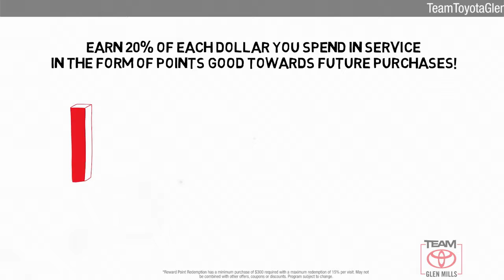Used 2011 Toyota Highlander , GLEN MILLS, PA GM34167A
TeamToyotaGlenMills.com

[RLVID:5902:8291a12dd8649b7f:7efa76001502f5df:1]